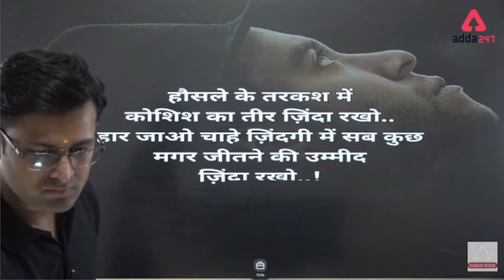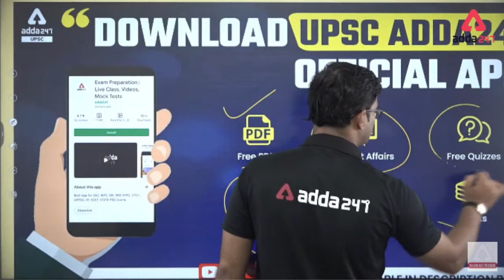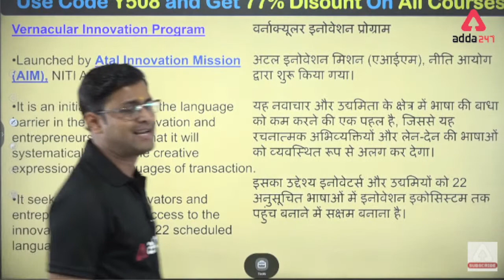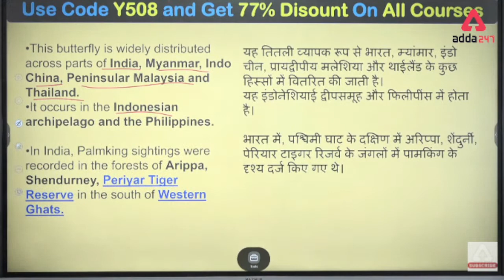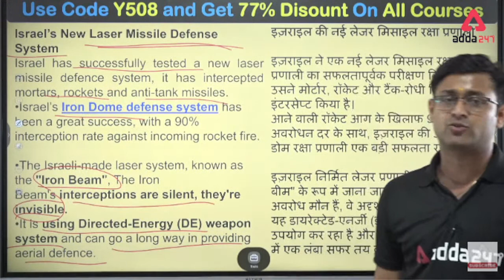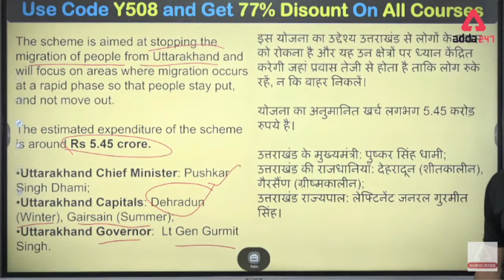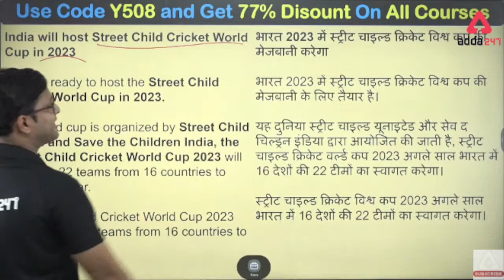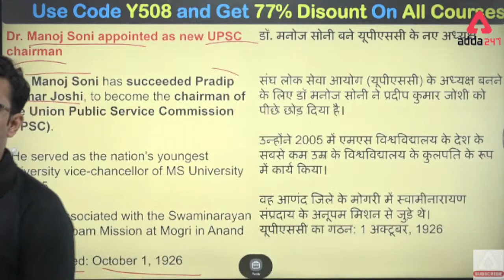16th April Current Affairs 2022 | UPSC Current Affairs Today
16th April  Current Affairs 2022 | UPSC Current Affairs Today | Current Affairs 2022 | By Shubham Sir  | UPSC Current Affairs | UPSC Current Affairs Strategy | UPSC Current Affairs 2022 In Hindi | UPSC Current Affairs In Hindi

Watch Live Class On 15th April Current Affairs 2022 | UPSC Current Affairs Today | Current Affairs 2022 | By SHUBHAM SIR

🔈UPPSC MAHAPACK @ 1999 🔈
ज्वाइन करे UPPSC महापैक आज के लिए सिर्फ 1999/- में |

🔴UPSC Adda247 Live Classes Schedule:-
7AM: Daily Current Affairs
8AM:  Daily Hindu Editorial Analysis
9AM: History: UPSC CSE 2022
10AM: Geography: UPSC CSE 2022
11AM: Science & Tech: UPSC CSE 2022
12PM: Polity: UPSC CSE 2022
2PM: CSAT 2022 (Maths)
3PM: MAPPING (Learn With Map)
4PM: Mains Answer Writing
5PM: Geography: State PCS 2022-23
6PM: Science/History:  State PCS 2022-23
7PM: Polity/History: State PCS 2022-23
8PM: Economics/History (All Competitive Exams)
10PM: Polity (All Competitive Exams)

1. Learn from the best faculties
2. In-depth analysis
3. Exam planning strategy
4. Best question solution
5. Time management